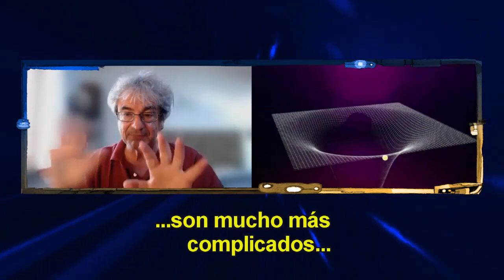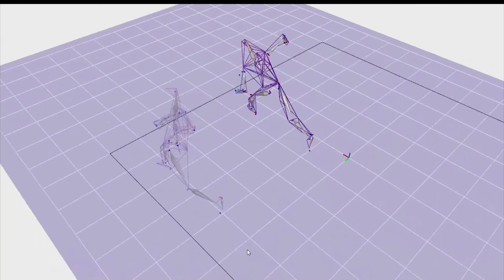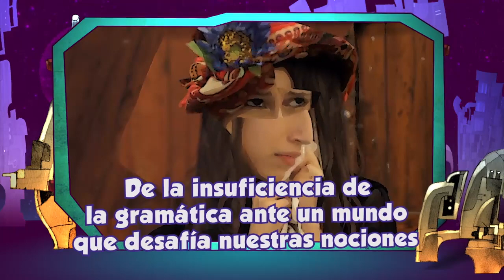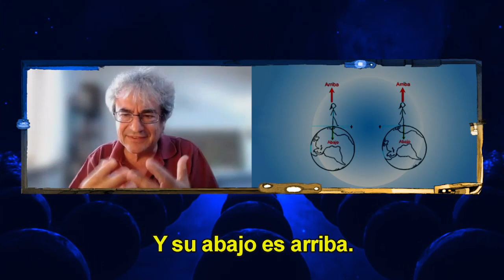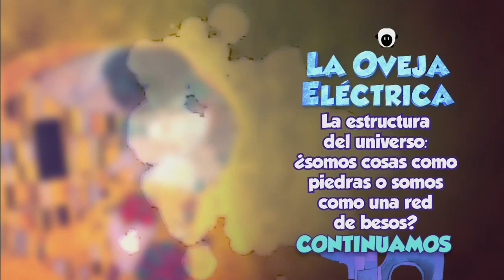La estructura del universo ¿somos cosas como piedras o como una red de besos?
La oveja eléctrica.T16.Ep16
Esta emisión es la segunda parte de la entrevista que Pepe Gordon  sostuvo con Carlo Revelli, quien explica por qué considera que las cosas representan una red de interacciones recíprocas y que todos existimos en relación a otros.